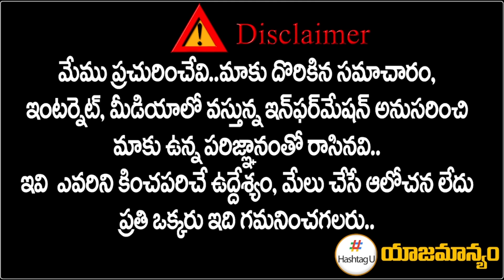ఎంఐఎం కు షాక్.. పాతబస్తీపై కాంగ్రెస్ పంజా || T Congress || Telangana Election 2023 || HashtagU